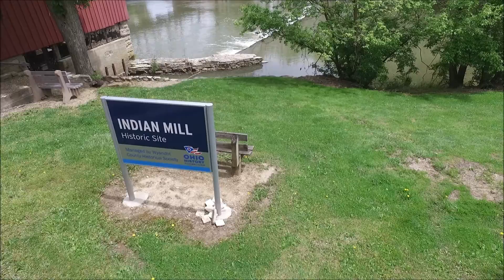Indian Mill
The original Wyandot Indian Mill was constructed about 300' upstream from the present Indian Mill structure.

The original mill was built in 1821. This mill was built for the Wyandot Indians by the United States Government. It was a reward for the loyalty the Wyandots gave the U.S. Government during the War of 1812. In conjunction with the gristmill, the government also built a sawmill. The gristmill operated with an undershot waterwheel and functioned actively around harvest time. The sawmill had an overshot waterwheel and functioned all year.

The present mill building was built in 1861 by Lewis Rummel. The same man who built Rummel Mill in Richland County. The construction of this mill is unique in that the framework of the building is similar to that of a covered bridge. The interior of the mill exhibits huge oak timbers that were cut with an up-and-down saw. The present mill building has a few of the old walnut timbers from the original Indian Mill that was dismantled when the new mill was built. By 1885, records indicate that the sawmill was also gone.

In 1862 three Leffel Turbines were installed. The Sandusky River provided ample waterpower to turn the turbines that ground flour and cornmeal until around 1885. During the last 50 years of Indian Mill's operation, it functioned primarily as a gristmill grinding cornmeal. The water level in the Sandusky River dropped significantly during the latter part of the 1800's, which prevented the mill from processing flour. This location just did not have a dependable water supply.

Indian Mill had many owners prior to 1885, when John Finkle purchased the mill and two acres for $2,000. The Finkle Family operated the mill until 1943 when it was purchased by Ward Walton. It then became the property of the State of Ohio. On July 14, 1968, Indian Mill was dedicated as the first mill museum in the United States by the Ohio Historical Society.

The Indian Mill Museum is open to the public June through October, Thursday 1-5, Friday and Saturday 9:30-5, and Sunday 1-6. There is a nominal admission charged for the tour.

7417 Co Hwy 47
Upper Sandusky, OH 43351